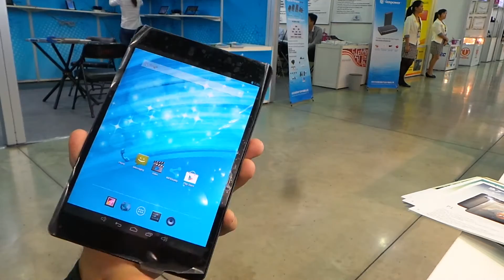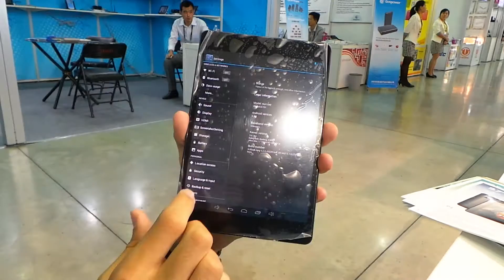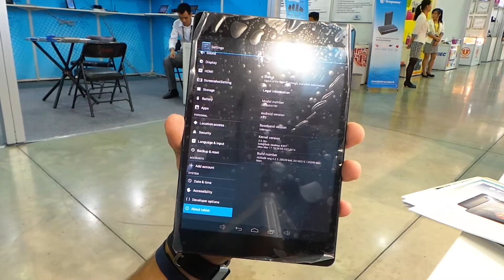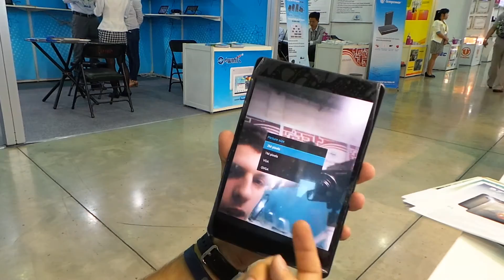Pipo P8 7,9" Retina RK3288 tablet bemutató videó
Bemutatjuk a Pipo P8-at, amely egy 7,9"-os 2048x1536 pixeles kijelzővel és az új Rockchip RK3288-cal szerelt tablet.